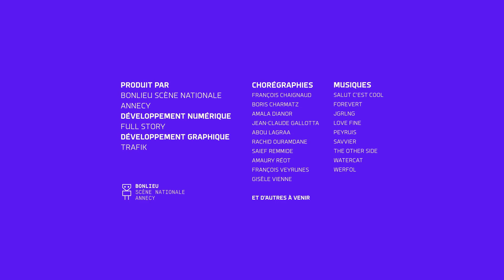I-Dance : Amala Dianor - 14/2/2022 14:44:3